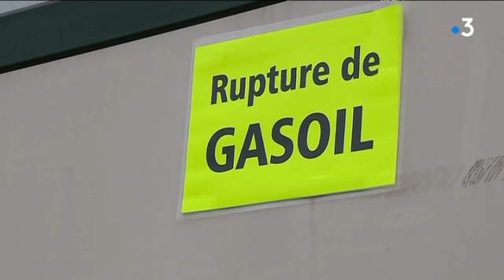Les gilets jaunes toujours mobilisés dans la Somme le 19 novembre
Après un week-end de blocages, les Gilets Jaunes poursuivent leur mobilisation dans la Somme ce lundi 20 novembre 2018. Un reportage de Jean-Paul Delance et Aurélien Barège.